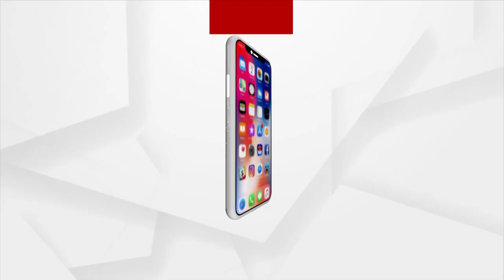HEADLINES 5 PM | 28th September | Argus News